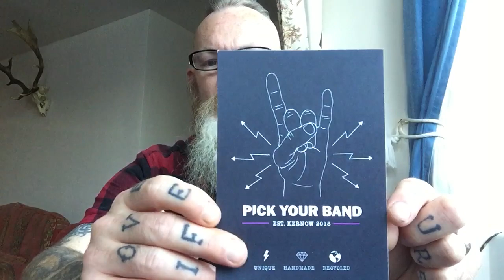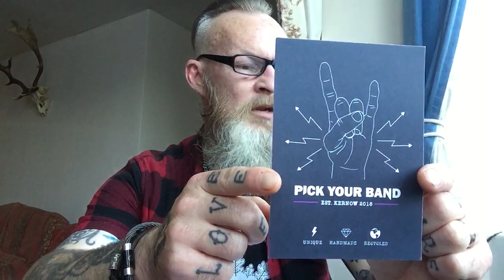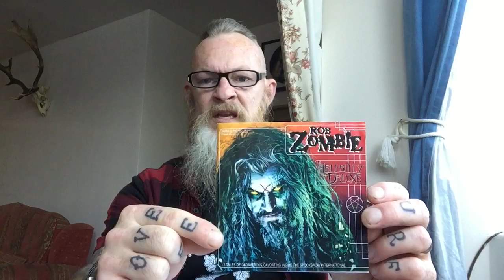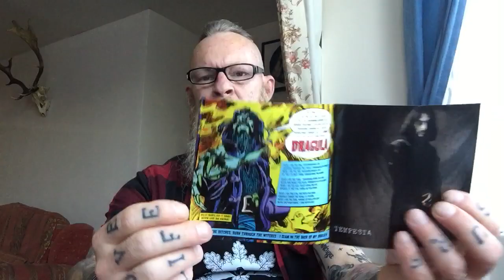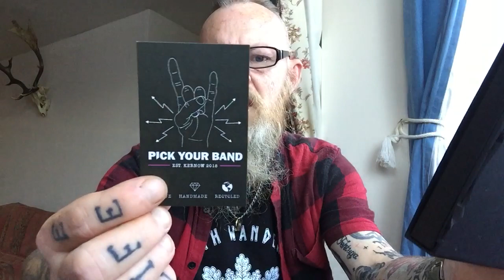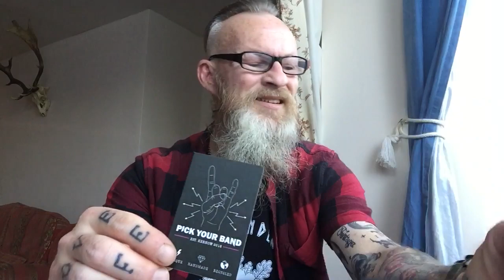Pick Your Band, Cd Guitar Pick Jewellery review.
Links below for Pick Your Band.